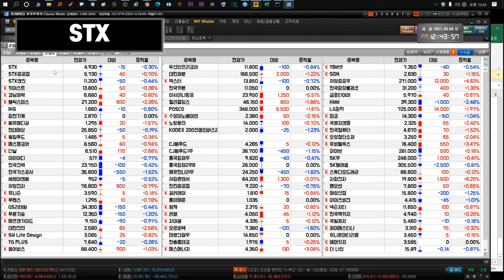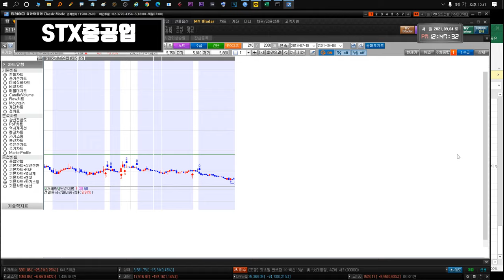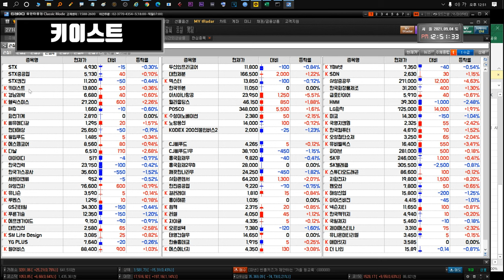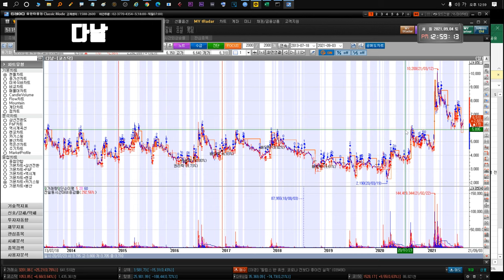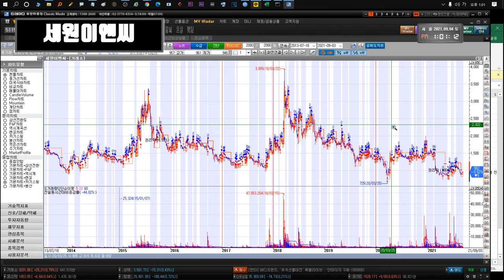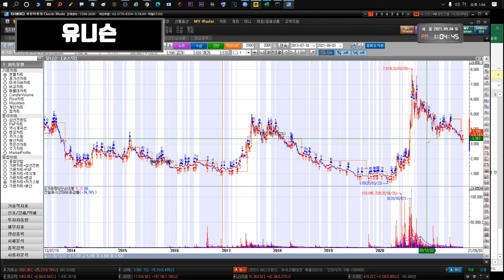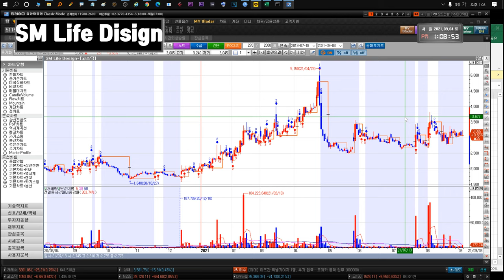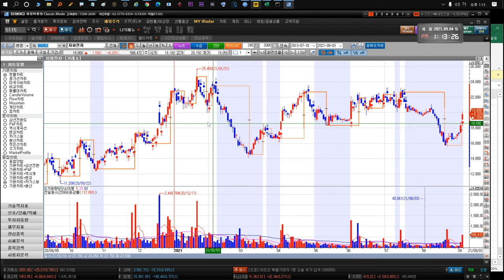210906 STX STX중공업 키이스트 경남제약 윙입푸드 헬릭스미스 화천기계 덱스터 유니슨 에스엠코어 이아이디 대한전선 YG PLUS GS리테일 SM Life Design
STX STX중공업 아시아나항공 키이스트 뉴프라이드 푸른기술 인트로메딕 흥국화재2우B 수성 경남제약 윙입푸드 헬릭스미스 IHQ 화천기계 씨유메디칼 덱스터 아이즈비전 다날 깨끗한나라우 에스엠코어 CJ씨푸드1우 넥슨지티 이아이디 한국팩키지 대한전선 한국가스공사 POSCO 한국카본 대한제분 한국전력 SK텔레콤 두산인프라코어 YG PLUS GS리테일 유니슨 에프앤가이드 하이브 SM Life Design 삼성전자 노랑풍선 그리고 더 나인(The9 Limited / NCTY)